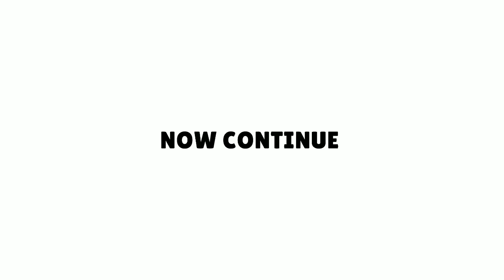The Story Of Quickdraw Edgar Episode - 3 | Brawl Stars Story Time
1 Like = More Motivation
Copyright & Credits🏅 :-

Animal CrossintDexBj46oNI